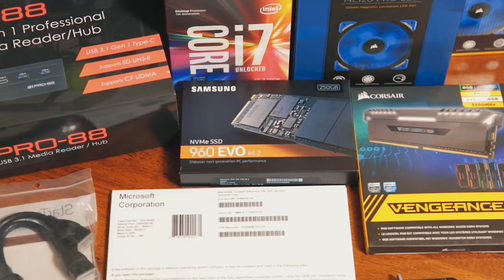Gaming & Editing PC Build - i7-7700K & GTX 1070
Computer Build:
• Case: Phanteks Enthoo Luxe Tempered Glass (Black)
• CPU: Intel Core i7-7700K 4.2GHz Quad-Core
• CPU Cooler: Corsair H100i 77.0 CFM Liquid Cooler
• Motherboard: Asus STRIX Z270H ATX LGA1151
• Memory: Corsair Vengeance RGB 16GB DDR4-3200
• Video Card: Asus GeForce GTX 1070 8GB
• Power Supply: EVGA SuperNOVA G2 750W
• Storage: Samsung 960 EVO 250GB M.2-2280 SSD
• Storage: Toshiba 1TB 3.5" 7200RPM HDD
• Storage: WD Caviar Blue 1TB 3.5" 7200RPM HDD
• Optical Drive: Pioneer BDR-2209 Blu-Ray Writer
• Media Card Reader: Atech Flash Technology PRO-88
• USB Connector: StarTech Motherboard USB Adapter
• Case Fan: Corsair ML120 Pro LED Blue 120mm
• Case Fan: Corsair ML140 Pro LED Blue 140mm
• OS: Microsoft Windows 10 Home OEM 64-bit
• Monitor: Asus VS248H-P 24.0" 1920x1080 60Hz
• External Storage: Western Digital My Book 4TB

Peripherals & Equipment:
• Keyboard: Razer BlackWidow Chroma Stealth
• Mouse: Razer Naga Epic Chroma
• Mouse Mat: Razer Goliathus Alpha
• Controller: Microsoft Xbox One Wireless Adapter
• Headset: ASTRO Gaming A50 Wireless Gen3 (PS4)
• Speakers: Logitech Z200 (Midnight Black)
• Microphone: Audio-Technica AT2020 USB
• Microphone Boom Arm: RODE PSA1
• Webcam: Logitech HD Pro C920

0:00 Parts Overview
0:41 Motherboard & CPU
1:22 Memory
1:50 M.2 SSD Storage
2:39 Case & Exhaust Fan
4:11 Motherboard Install
5:02 CPU Cooler
7:07 Optical Drive & Media Card Reader
8:55 2.5" SSD Tray Removal
9:08 GPU
9:29 Power Supply
11:03 Cable Management
12:23 Initial Boot
12:41 Build Showcase